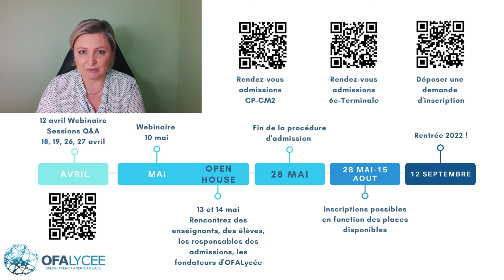Le Calendrier des Admissions à OFALycée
Quand faut-il soumettre une demande d'inscription et comment?
Toutes les dates et les informations clées sur les admissions à OFALycée dans cette vidéo de 2 minutes !